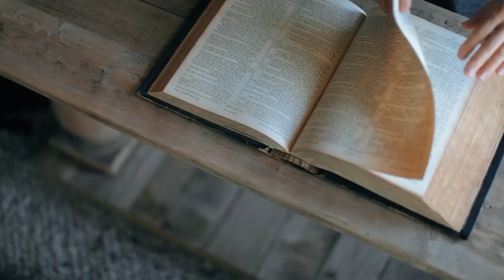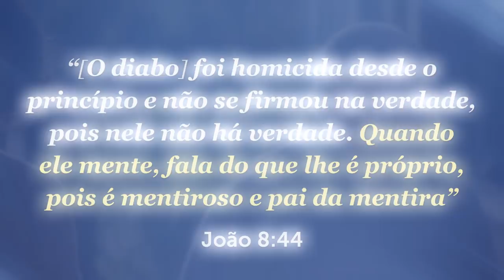COMO SE LIVRAR DO PECADO DA MENTIRA - Momento com Deus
Cuidado com a mentira, pois ela tem "perna curta". Saiba como se livrar do pecado da mentira para não se tornar escravo do diabo, pois ele é mentiroso e pai da mentira (João 8:44). No Momento com Deus de hoje eu sugiro que você tome duas atitudes para se livrar do pecado da mentira. Veja quais são.

📕 Adquira os livros do Pastor Antonio Junior com mensagens de fé.